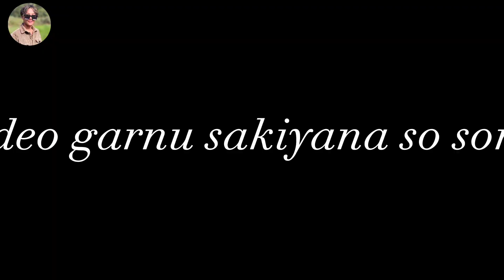New vlog video 2023.. Chisang ma 5 kg ko macha.